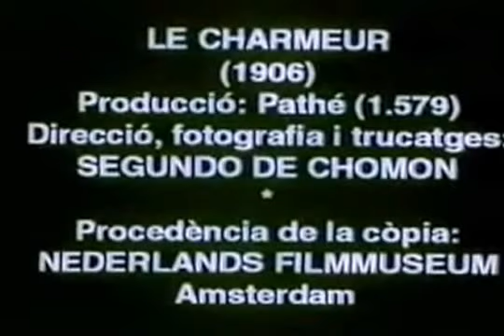The Charmer (1907) / Le charmeur